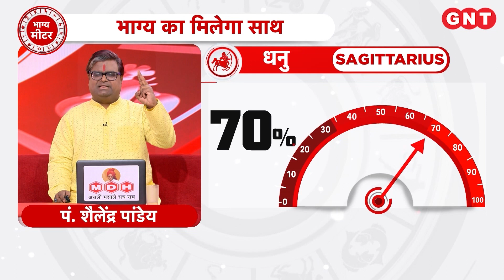Aaj Ka Dhanu Rashifal 22 नवंबर 2023: लिखा पढ़ी में सावधानी रखें | Sagittarius Horoscope Today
Aaj Ka Rashifal Dhanu Rashi 22 नवंबर 2023: धनु राशि के जातकों का ज्योतिष के अनुसार लिखा पढ़ी में सावधानी रखें. रुके हुए काम पूरे होंगे. धन की स्थिति अच्छी बनी रहेगी. खाने की वस्तु का दान करें. आज शुभ रंग हरा है.